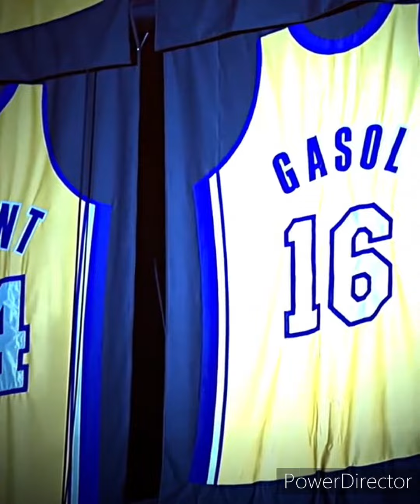Pau Gasol talk about Kobe